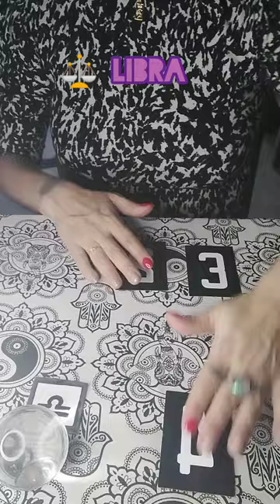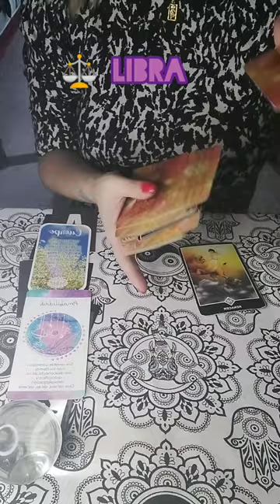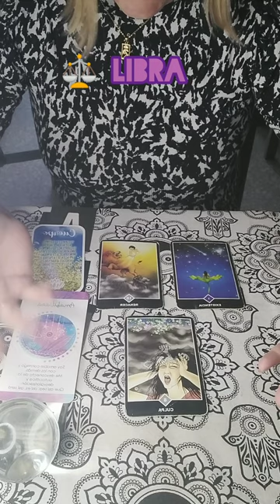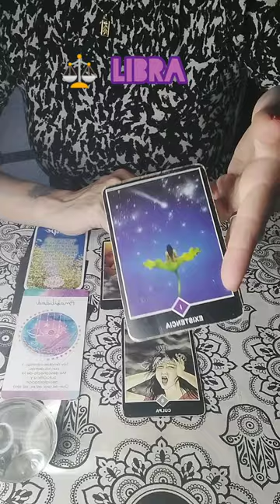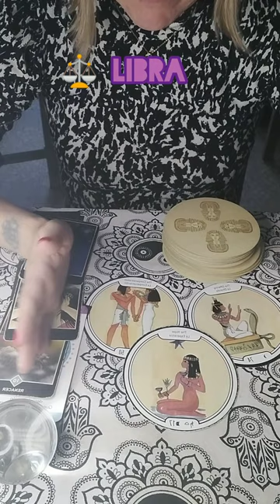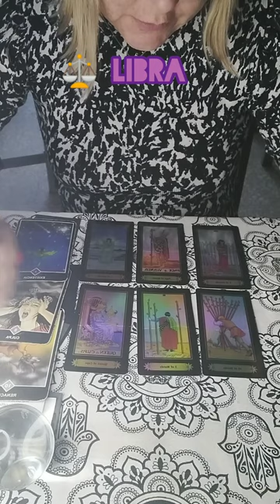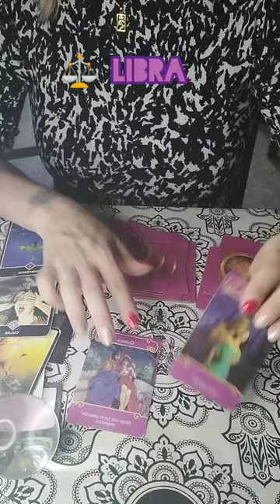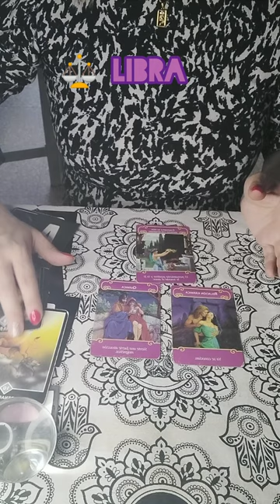♎Libra Mayo 2da semana"Ser más positivo cambia tus vibras "